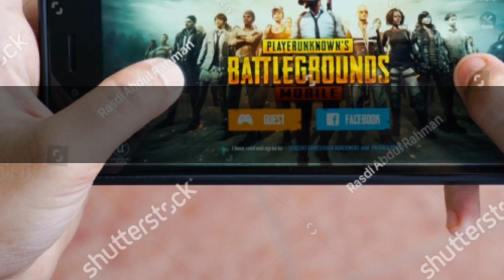5 alternative to PUBG | pubg banned in india